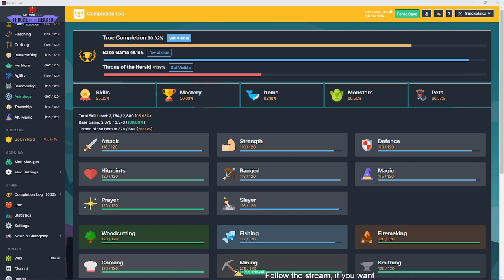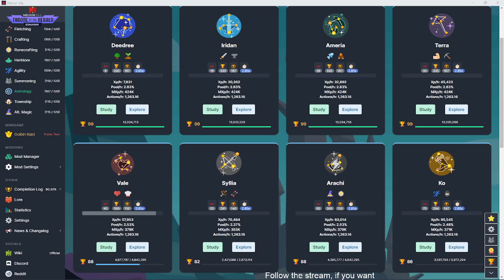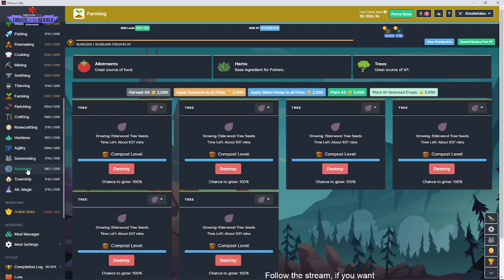[Melvor Idle] Focused Astrology Mastery Day 2 | 80.32% true completion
Eating Videos - Sauerkraut ( 2 pounds)